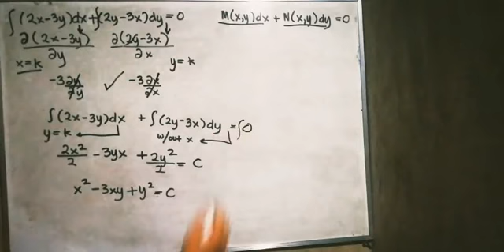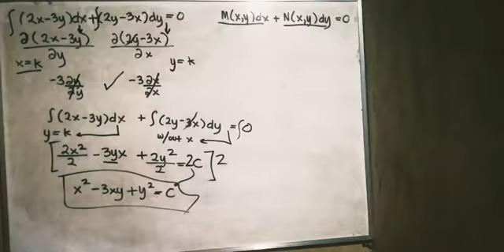EXACT DIFFERENTIAL EQUATION EE2D